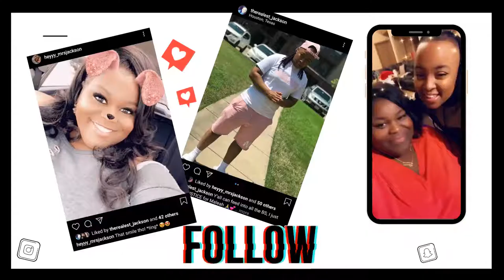THE JACKSON LIFE